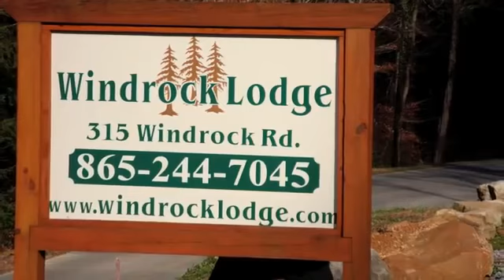Windrock 2009 #2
windrock 2009